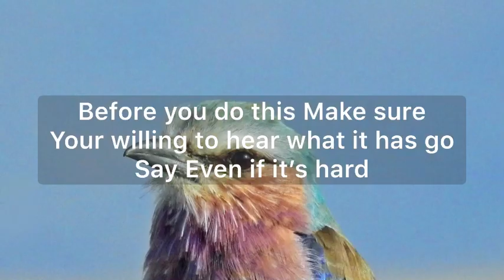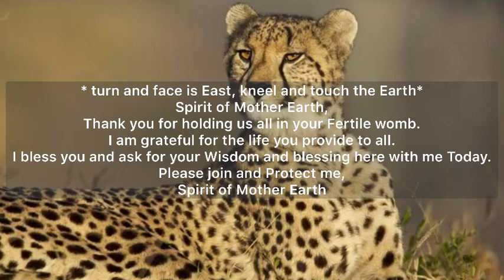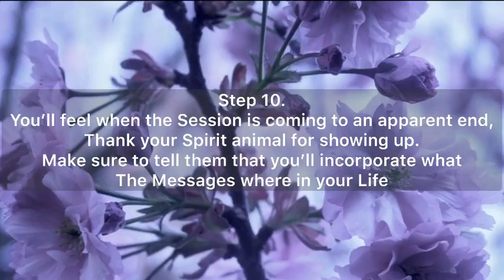Talk/Meet your Spirit Animal Guide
This is a bit different from what i usually do but i enjoyed doing it so i hope you all enjoy it!